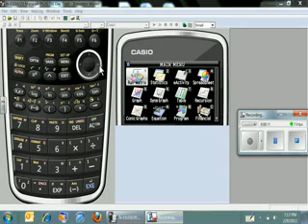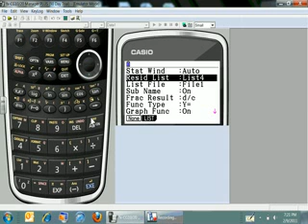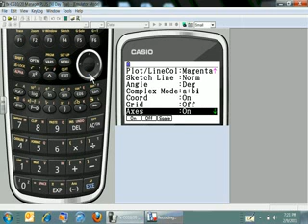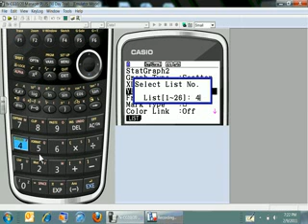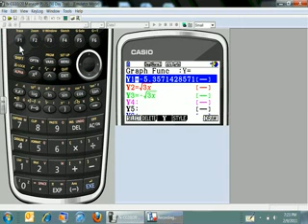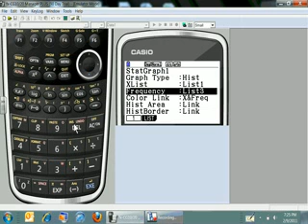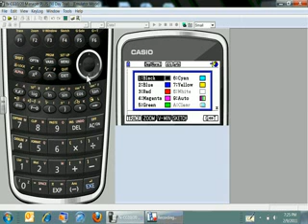Statistics on the Casio Prizm 1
TeacherTube User: Seemathrun

Statistics on the Casio Prizm part 1.